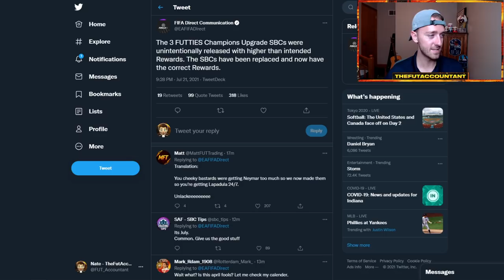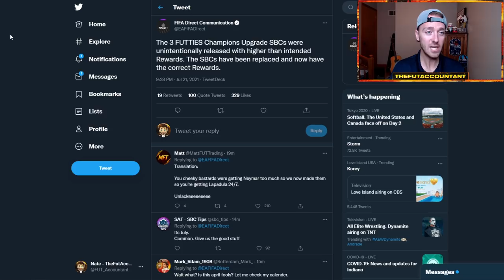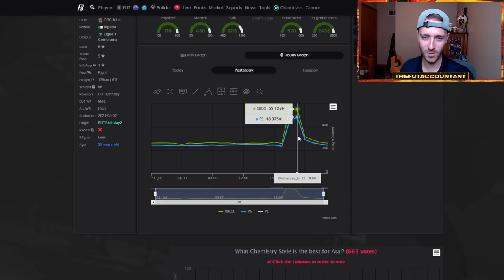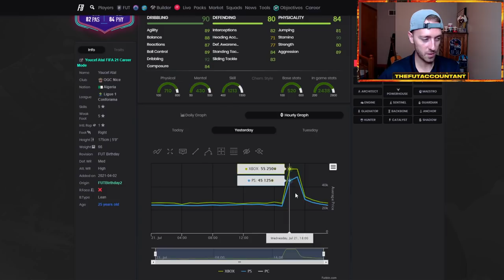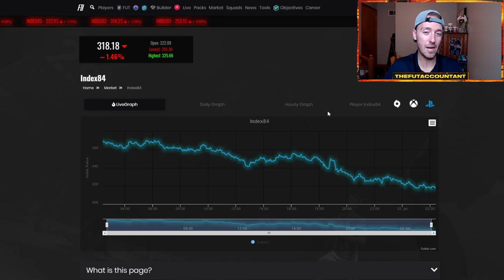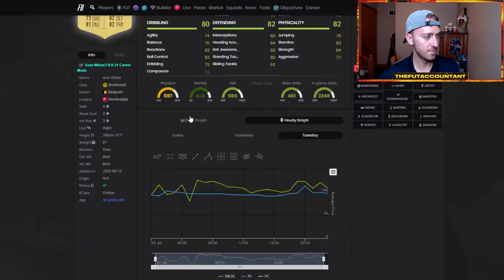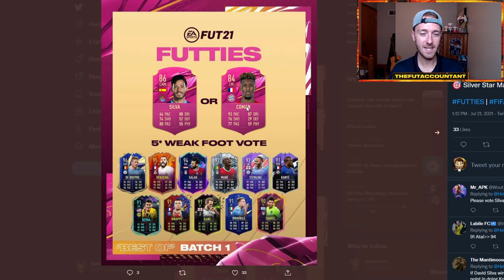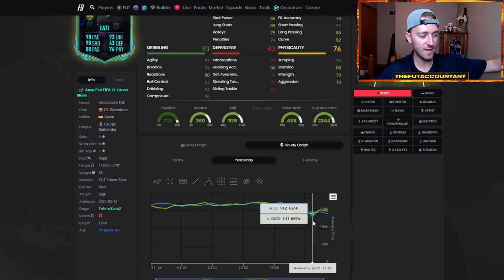BEST OBJECTIVE EVER? NEW 94 ATAL & PREVIEW PACKS IMPACTING THE MARKET! FIFA 21 Ultimate Team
Is the Atal Objective the best to ever be in FIFA 21? This objective is affecting the market along with new preview packs! We talk about it all and more in this video!